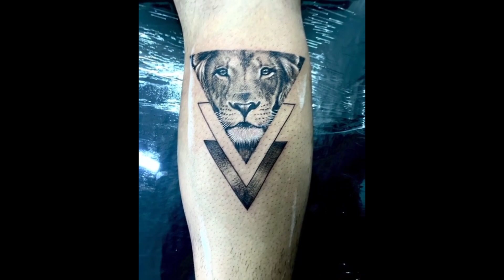COMPILADO DE TATTOOS #2 - ANGEL TATTOO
Material usado no vídeo:

•Agulha
3rl - 7rl - 9rl - 11rm - 21rm
•Tinta:
Dynamic Black - Dynamic Triple Black

Visite nosso site e veja todos os meus trabalhos por lá !

Curta e siga nossa página no facebook e instagram !

Quer agendar sua tattoo conosco? fale pelo whatsapp !

Tattoo Realista
Tattoo Realistic
Tattoo Realista
Tattoo Realistic
Tattoo Realistic
Tattoo Realistic
TATUAGEM
TATUAGEM